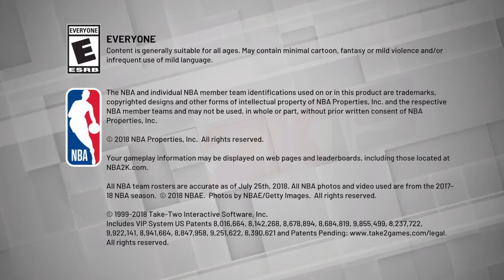All love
NBA 2K19